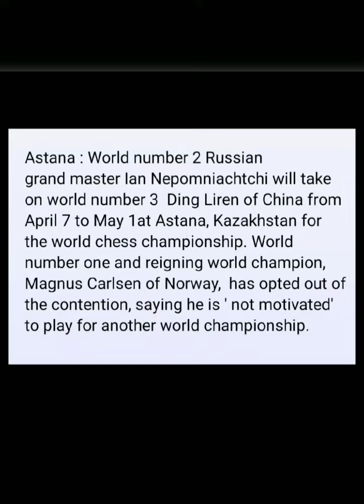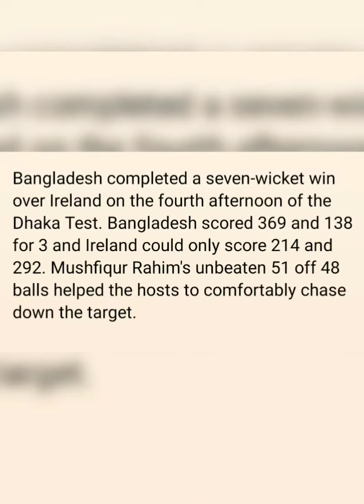Today's Sports Highlights